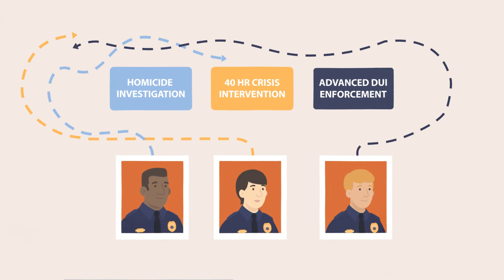Manage Your Officer Training with Frontline's Training Tracker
Finally, a simple one click solution to help track your officers, training courses, mandate requirements, expenses, scheduling and quick reports. Get the details you need in seconds!